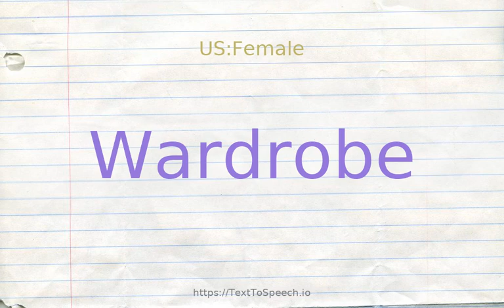How to pronounce wardrobe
Learn how to say Wardrobe in English correctly with TextToSpeech.io free pronunciation tutorials. American & British English pronunciation of male & female voices provided in videos. Check them out!

    Wardrobe definitions:
    (n): a tall piece of furniture that provides storage space for clothes; has a door and rails or hooks for hanging clothes
    (n): collection of clothing belonging to one person
    (n): collection of costumes belonging to a theatrical company